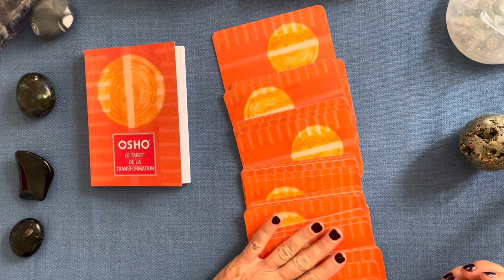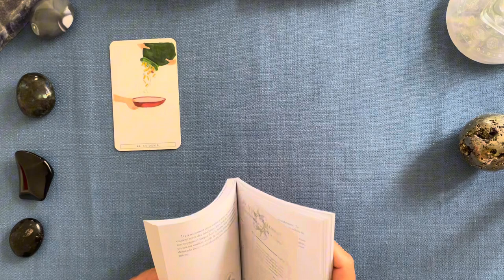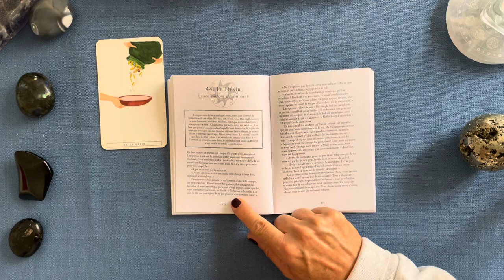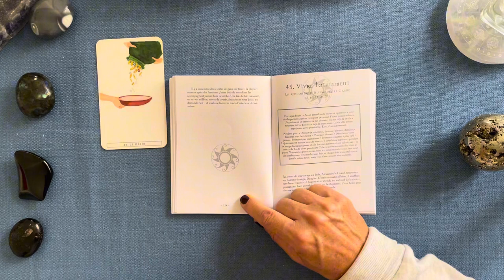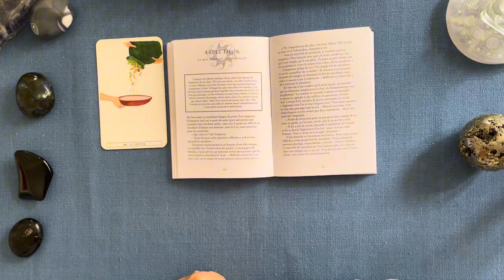« Le Désir » Énergie d’un jour avec Osho…. 17/09/23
« Le Désir » Énergie d’un jour avec Osho…

Guidance Énergie d’un Jour…
Le temps est fluide dans les énergies. Si les messages résonnent en vous, ils vous sont destinés, quel que soit le moment où vous les entendez.